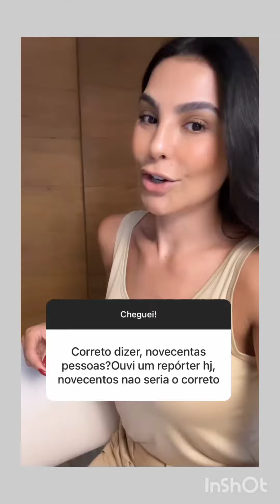O correto é dizer.